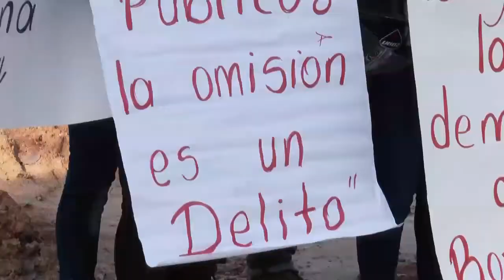Pdte JAC: "No es necesario box coulvert"